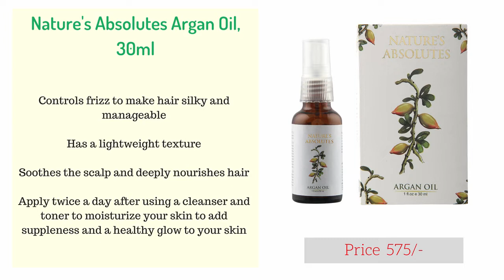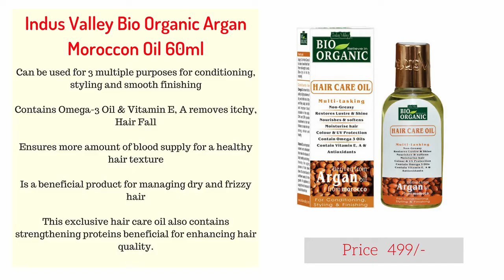Top 10 Best Moroccan Argan Oil in India with Price 2018 Best Argan Oil Brand in India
1.  StBotanica Organic Pure Argan Oil, 50ml (For Hair & Skin) ***

2.  Rouh Essentials Pure and Organic Moroccan Argan Oil ***

3.  StBotanica Moroccan pure Argan Hair Growth Oil ***

4. hisMane Pure Refined Argan Oil From Morocco ***

5.  Allin Exporters Argan Oil Cold Pressed Moroccan Oil For Skin And Hair ***

6.  Indus Valley Bio Organic Argan Moroccon Oil ***

7.  Seyal Moroccan Argan Oil Pure & Natural Therapeutic Grade Organic, Cold Pressed For Hair, Skin & Face ***

8.  Aromatique Argan Moroccan Cold Pressed Organic for Men and Women ***

9.  Deve Herbes Pure Argan Oil ***

10. Nature's Absolutes Argan Oil for hair and skin ***

Which brand of argan oil is best?
Which argan oil is best for frizzy hair?
How do you use argan oil for hair growth?
Which argan oil is best for men?
Which argan oil is best for women?
Which argan oil is best for skin?
Which argan oil is best for face?